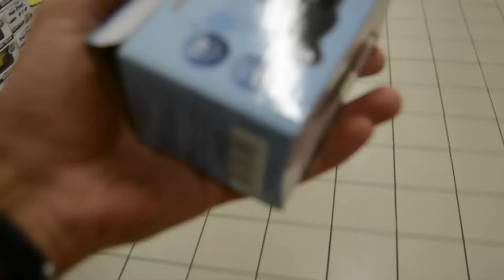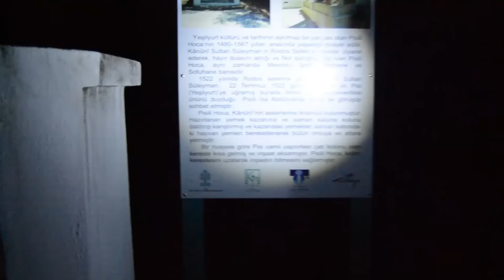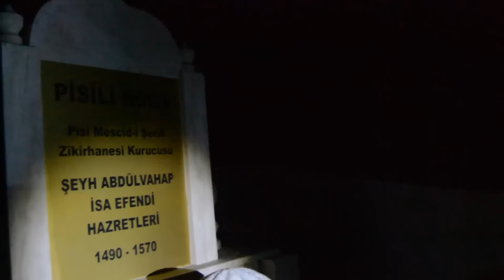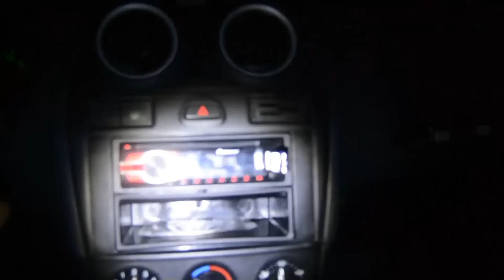Kıbledere Olayının Yaşandığı Terk Edilmiş Köye Gittik (Paranormal)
Arkadaşlar Işıklarımız yetersiz kalmış o yüzden video karanlık olmuş kusuruma bakmayın :(